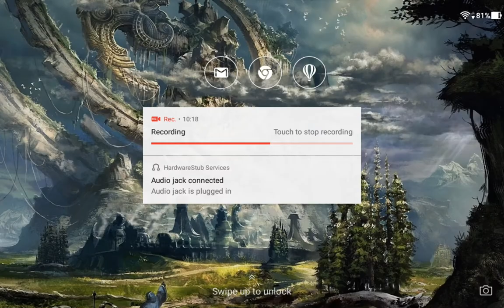REAL RACING 3–MERCEDES-BENZ EVO II CHAMPIONSHIP–TIER 11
REAL RACING 3 – MERCEDES-BENZ EVO II CHAMPIONSHIP
Car: Mercedes-Benz 190E 2.5-16 Evolution II
Circuits:
11.1.Hockenheimring Grand Prix Circuit(Autocross)
11.2.Dubai Autodrome Club Circuit(Elimination)
11.3.Circuit des 24 Heures(Cup)
Steering Assist: Low
Traction Control: Off
Brake Assist: Off
Steering: Tilt A
Steering: Sensitivity 7 or 3